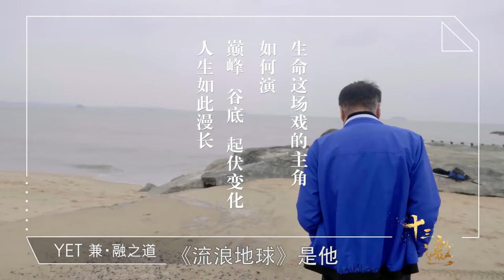“演员就是最大的骗子！”周星驰吴孟达18年老死不相往来，达叔终于说出了答案，周星驰太装！？十三邀